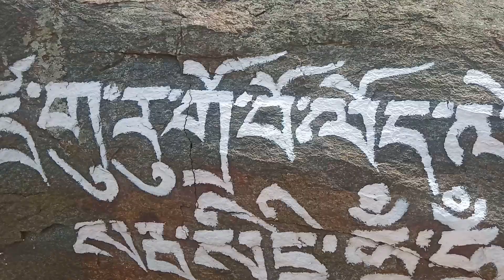Duedul Stupa. built By HH Duejom Rinpoche. Odisha